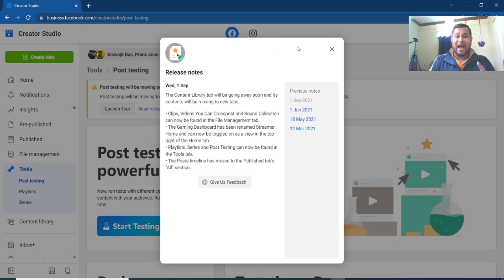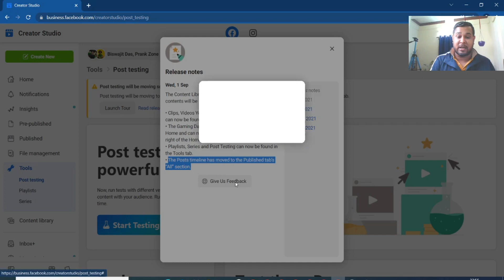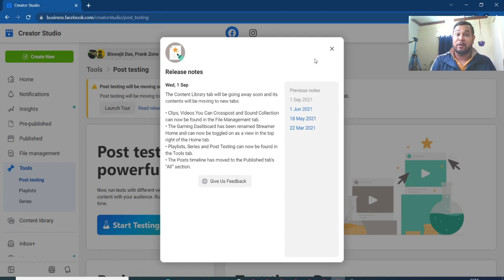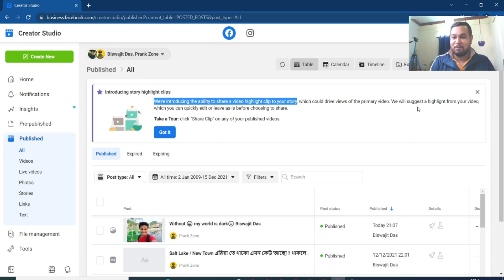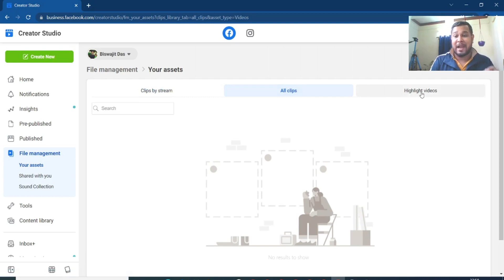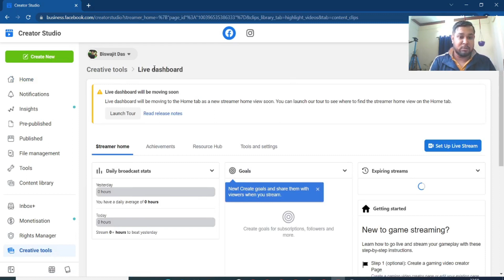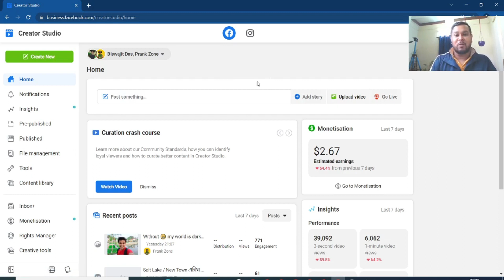Facebook creator studio new update | Facebook creator studio kaise use kare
Facebook creator studio new update | Facebook creator studio kaise use kare | creator studio update // In this video I will explain new Facebook creator studio update because Facebook creator studio going to change it options.